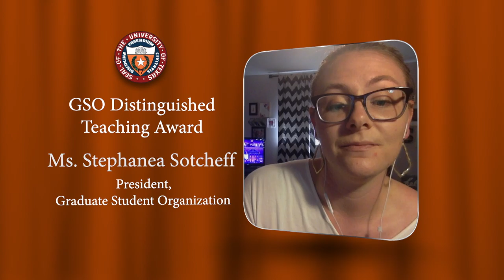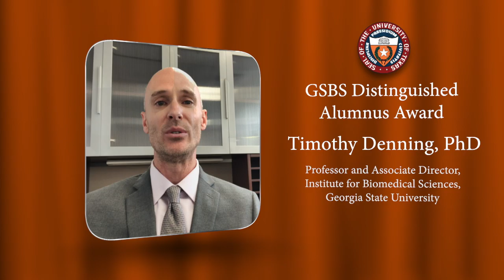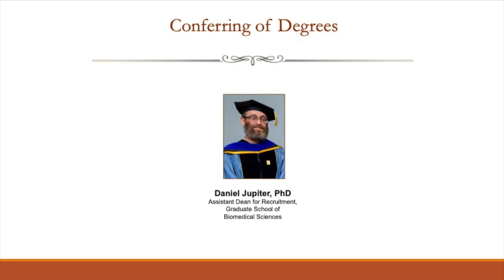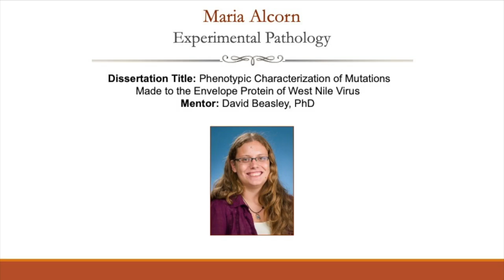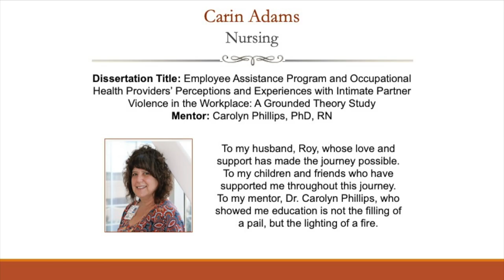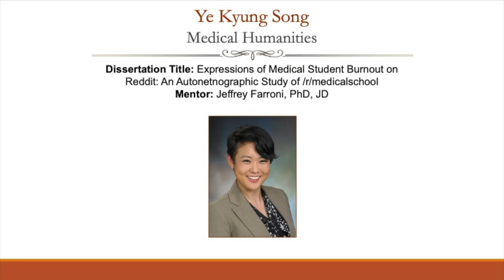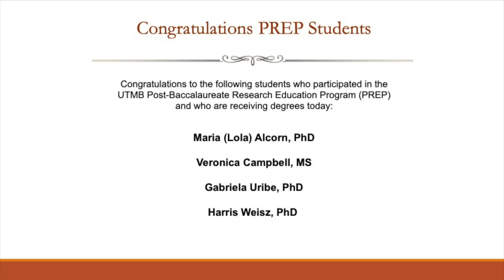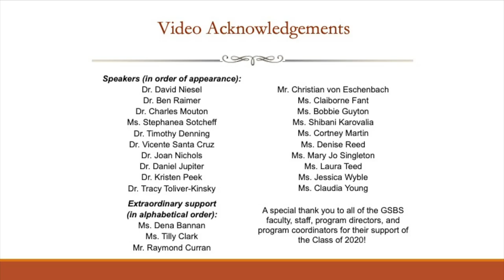GSBS Virtual Commencement 2020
Please join us in celebrating the GSBS Class of 2020! All are welcome to post congratulatory greetings, messages, pictures, or videos, and tag a graduate in your message on the “Celebratory Forum” accessible or post to the GSBS Facebook or GSBS Twitter using the hashtag 2020GSBSGrads.